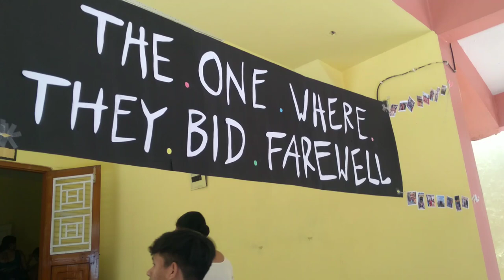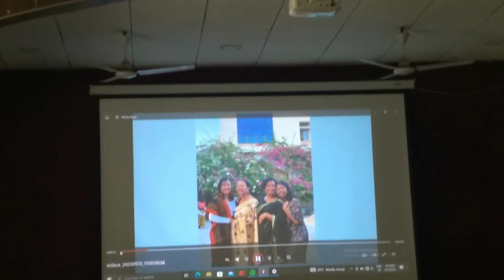Our Farewell Day 🥺 || English Department || Cotton University || Anamika's vlogs || Guwahati, Assam